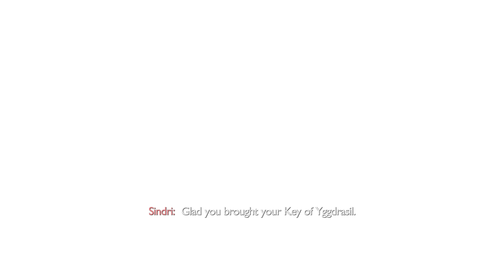The Return of an Old Friend | God of War Ragnarok Pt. 15 | Let's Play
Ragnarok is finally here, and the Gods grant no mercy! Kratos and Atreus continue their journey through Norse mythology and I struggle against the might of the Gods.